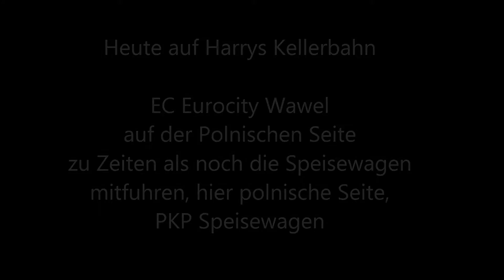EC 249 Wawel Teil 1 , auf der PKP Seite auf Harrys Kellerbahn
Der Eurocity Wawel war ein Zug der Hamburg mit Breslau und später Krakau verband. Es war eine Gemeinschaftsaktion zwischen der DB und der PKP. Ende Dez. 2014 wurde diese Verbindung gestrichen.  Zu besten Zeiten führte der Wawel Speisewagen mit. Einmal DB seitig und dann ein Speisewagenwechsel auf PKP Gebiet.  Die DB Zugvariante ist dann Teil 2